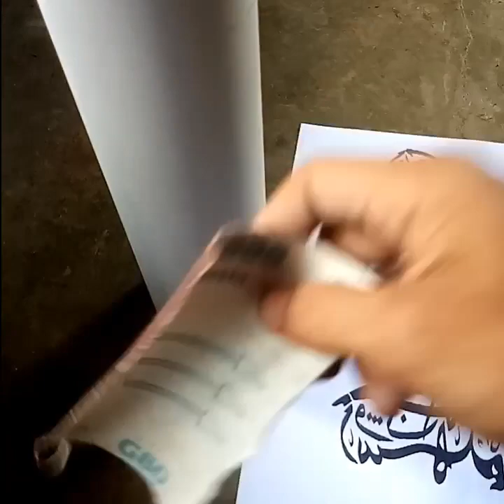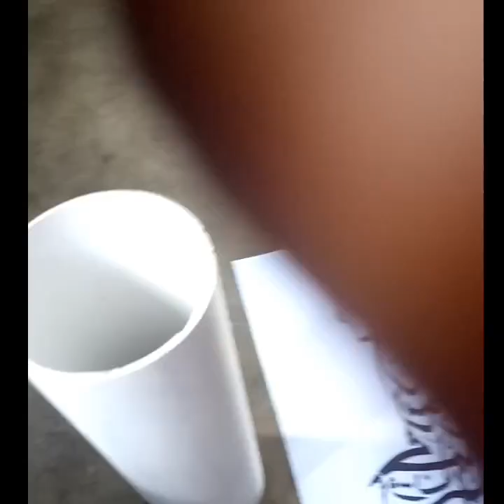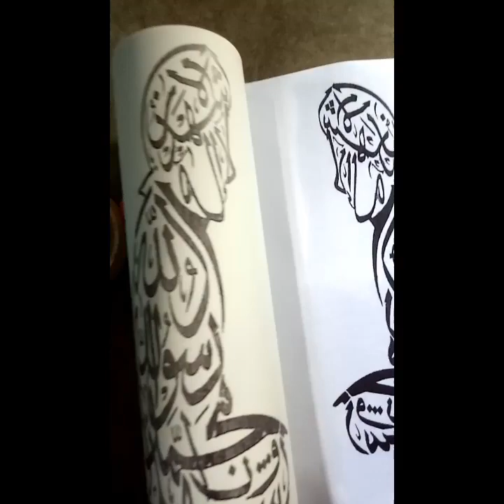Tutorial TIPS/CARA TRANSFER GAMBAR KE PIPA PVC DENGAN MUDAH PART 2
Assalamualaikum semuanya saya mau memberikan tutorial kembali tentang cara mentransfer gambar ke pipa paralon

Ide bisnis yang sangat menguntungkan untuk kalian yg lagi bosen di rumah cara ini bisa menjadi peluang usaha guys
Cara mudah transfer gambar ke pipa PVC
Cara transfer gambar
Cara cepat transfer gambar ke pipa paralon
Cara transfer menggunakan bensin
Cara transfer gambar menggunakan pertalite
Cara transfer gambar ke pipa paralon
Cara transfer gambar menggunakan alat sederhana
Cara transfer foto
Cara transfer pola dengan benar
Lampu pipa PVC
Lampu pipa paralon
Cara mengukir pipa PVC
Cara transfer foto ke kayu
Cara transfer gambar ke casing hp
Cara transfer gambar ke kaca